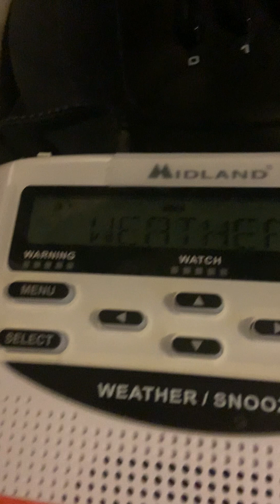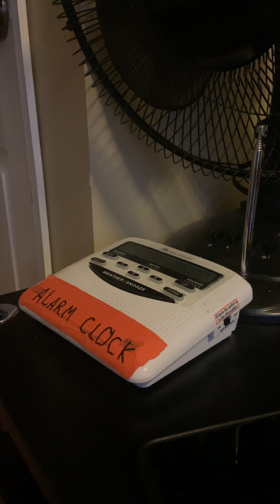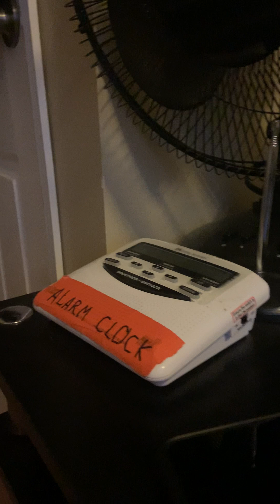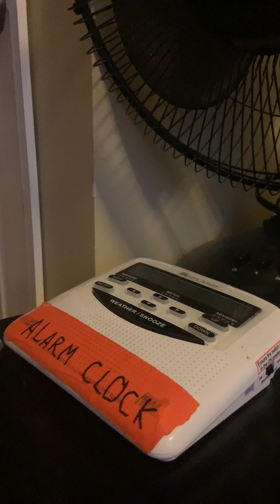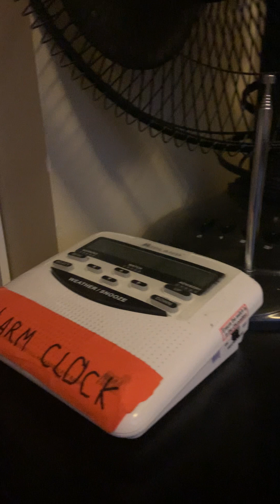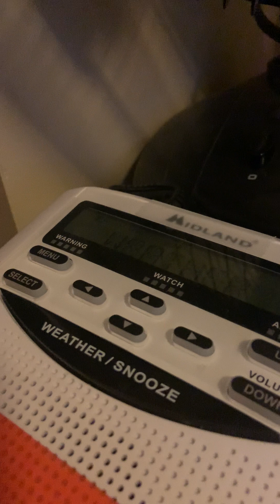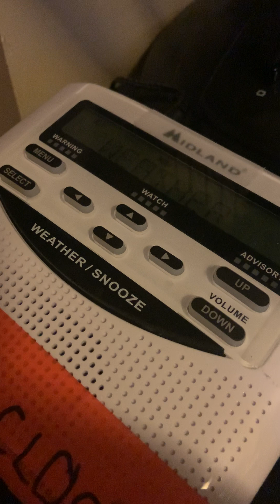My weatherradio spits out facts about air quality in English and French ;-;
JUST KIDDING :)